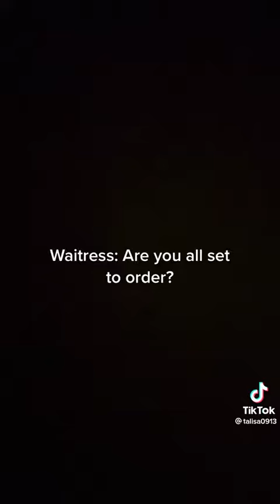Honestly we need to stop giving men chances, we really do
TikToker shares her experience on a date with a man who 'controlled' her choices